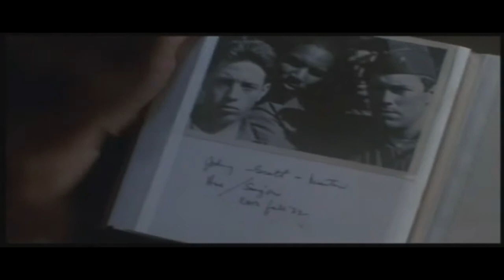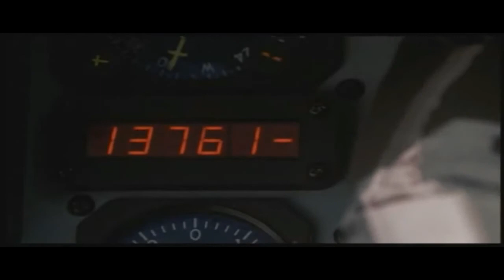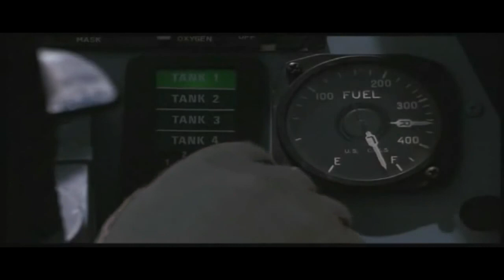Iron Eagle Journey to the Middle East